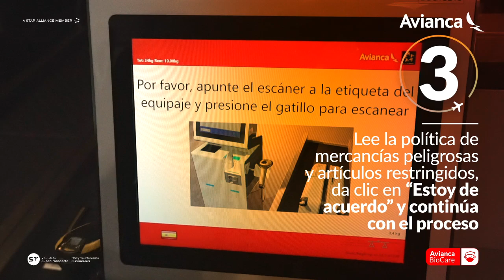Envío de maleta a bodega. ¡Fácil y rápido!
El envío de tu maleta a bodega está a 45 segundos, hazlo tu mismo en uno de los kioscos de Avianca. Ten listo tu código QR.